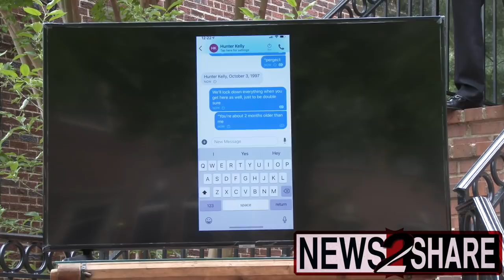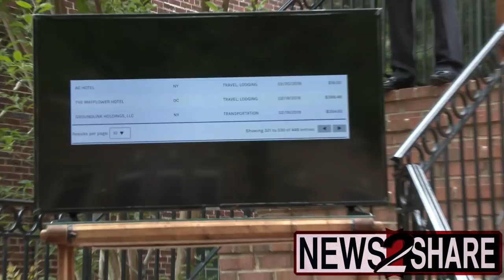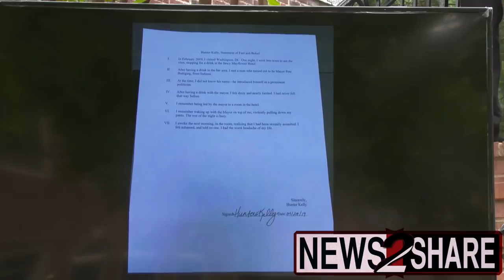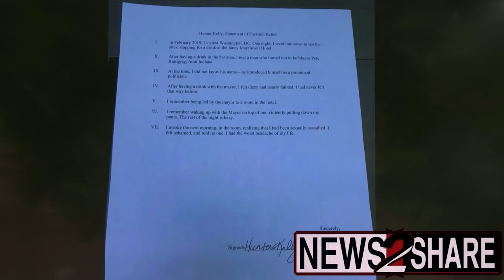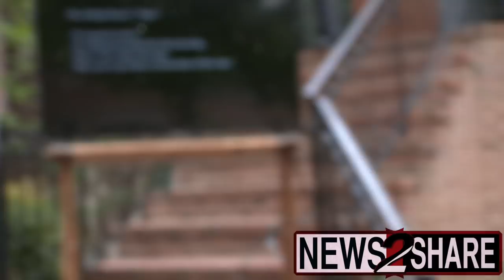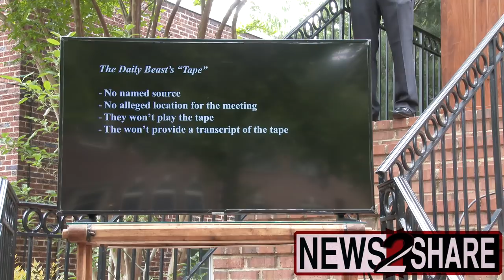Jacob Wohl, Jack Burkman Press Conference on Pete Buttigieg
Pro-Trump activist Jacob Wohl and lawyer Jack Burkman held a press conference Wednesday morning at Burkman’s house about their claim that Pete Buttigieg committed a sexual assault, a claim that the alleged survivor has already refuted.

About a dozen reporters including Jared Holt from Right Wing Watch and Will Sommer from The Daily Beast were present, as well as two private security personnel. One was a uniformed private agent from Acclaim Guards Security, while the other wore plain clothes, a firearm and handcuffs but no visible badge or credential.

An individual going by the name Hunter Kelly had posted a story on Medium accusing Mayor Buttigieg of sexual assault, but later took it down. He now says that Wohl and Burkman put him up to it, as does a Republican source who allegedly spoke to The Daily Beast and offered a recording as evidence.

Kelly also claims that he was prevented from leaving by the Wohl and Burkman, which they disputed by presenting footage of him on his computer at Burkman's home, not in any apparent signs of distress.

Burkman says he intends to sue The Daily Beast for $100 million if they don't release the recording by Friday.

Burkman and Wohl say that the alleged survivor recanted his story due to third party threats, including from his parents. They say that they witnessed these calls taking place, but have no record of them.

If that's true, News2Share's Ford Fischer asked, why didn't they record them?

They say they didn't have the foresight to do so.

"First of all, how can anyone take you seriously at this point?" asked Will Sommer. "Second of all, you're clearly lying right, so what's the deal?"

"I heard - with my own ears - at least a dozen threatening calls" Burkman says. "I heard 9 or 10 hours of those calls."

When followed up by Fischer on how Burkman would have failed to record "9 or 10 hours" of threatening calls, Burkman explained that "all of this happened very quickly."